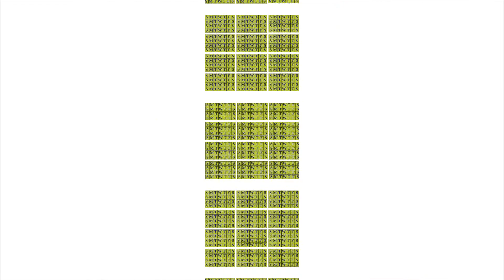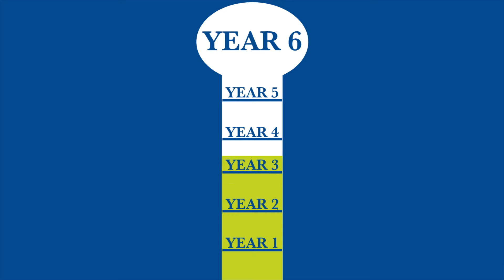What Does an ESOP Mean for You?